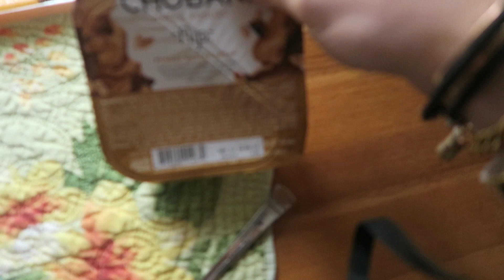AN EMOTIONAL DAY :(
It's a very emotional day for me and throughout this vlog I have breakdowns. But I try a new chobani yogurt flavor and it's really yummy!

♥ LINKS / MENTIONS:
Ice Coffee K-cups
Matcha green tea powder
Shampoo i'm using
Conditioner i'm using